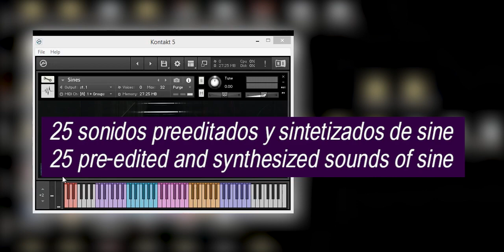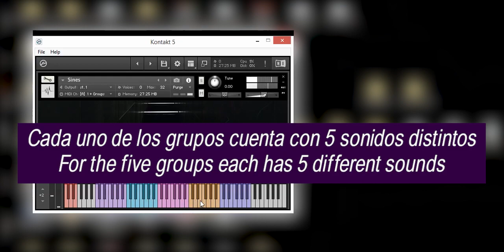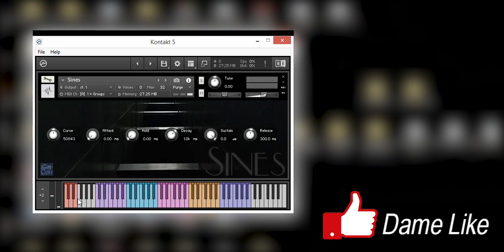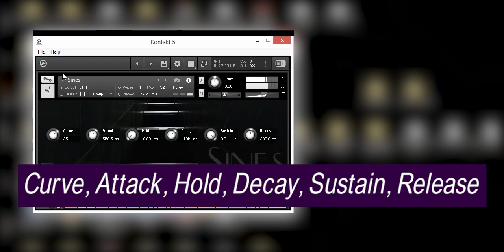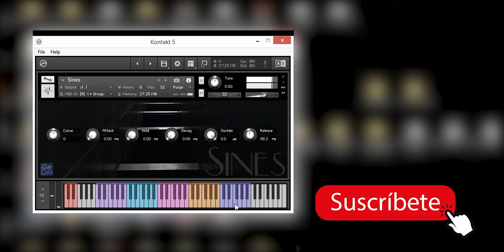Sines VST Plugin 2023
I share a simple synth plugin made with Kontakt 5.
Comparto un plugin synth sencillo hecho con Kontakt 5.